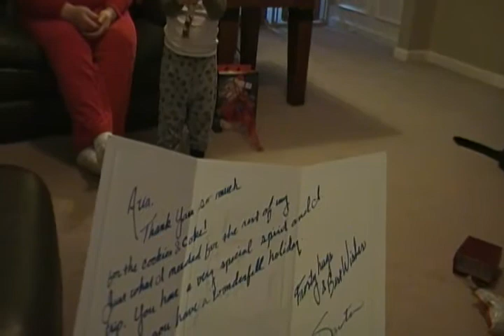Aria and mason Xmas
Aria and Mason come down the stairs to see what Santa left them